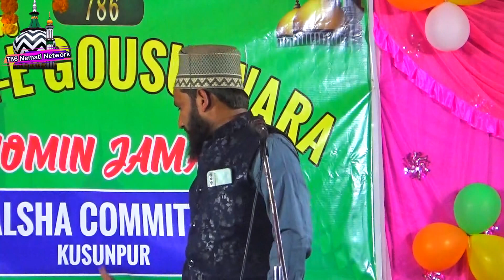Shab E Kadar Mubarak || Laylatul Qadar ki naat || Alahazrat Kalam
sabekadar
sabekadar status
sabekadar status video
sabekadar status download
sabekadar ka status
shab e qadr mubarak status
sabekadar ki raat status
sabekadar ki raat status 2023
sabekadar ki naat status
sabekadar ki dua
sabekadar namaz
sabekadar ki namaz
sabekadar ki raat
sabekadar ki namaz ka tarika
sabekadar
sabekadar ki fazilat
sabekadar ki raat ki namaz
sabekadar ki raat ki dua
sabekadar namaz niyam
laylatul qadr
laylatul gadr dua
laylatul qadr ki namaz ka tarika
laylatul gadr surah
laylatul qadr ki dua
KB/S
laylatul gadr ki fazilat
laylatul qadr ki nishaniyan
laylatul qadr namaz
laylatul gadr ki namaz
laylatul gadr status
Upcoming Naat:- Asad iqbal Naat, Habibullah Faizi
Naat, Dilkash Ranchvi Naat, Dilbar Shahi Naat,
Nadeem Raza Faizi Naat, Shahnawaz Hasan Naat,
Akhtar Kashif Naat, Mubarak Hussain Mubarak Naat,
Zamzam Fatehpuri Naat, Gulfam Raza Hasani
Naat,Nasim Shahar Gayavi Naat, Shamim Raza Faizi
Naat, Hunar Palamvi Naat, Zafar Akeel Naat, Sazzad
Nizami Naat, Sharfuddin Sharf Jaunpuri Naat, Qamar
Shahi Naat, Firoz Ambar Naat, Mujahid Raza Mujahid
Naat, Shams Tabrez Naat, Nadeem Raza Faizi
Hazaribagh, Mahshar Faizi Naat, Dilbar Shahi,
Nadeem Raza Faizi, Saif Raza Kanpur naat , Azmat Raza Bhagalpur naat, Azmat Raza allhabad, sagar Dinajpuri naat And More Much..